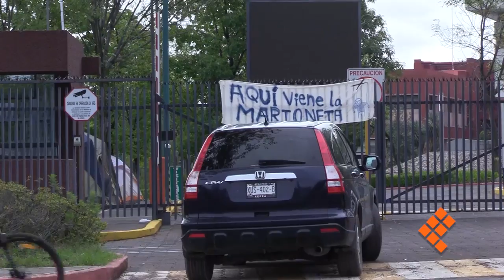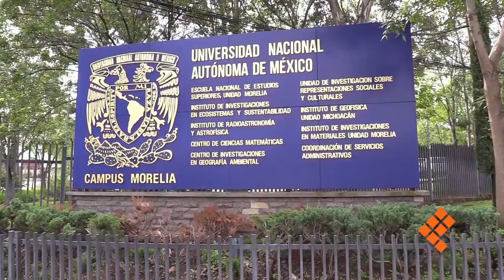Toman estudiantes caseta de acceso al campus ENES UNAM Morelia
MORELIA, Mich., 2 de julio de 2021.- A partir de este jueves, 1 de julio, estudiantes de la ENES UNAM Morelia tomaron la caseta de acceso al campus, en apoyo a los profesores de asignatura que están teniendo problemas con la dirección, al no tomarse en cuenta su pliego petitorio de solo tres puntos.